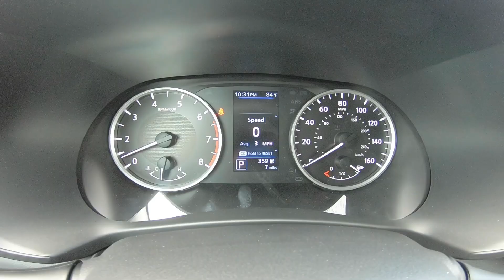2020 Nissan Sentra S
Take An Inside Out Tour Of Our All New 2020 Nissan Sentra S  / ST#224641